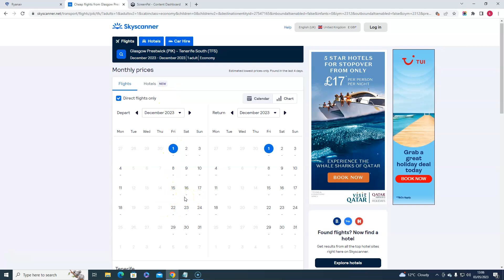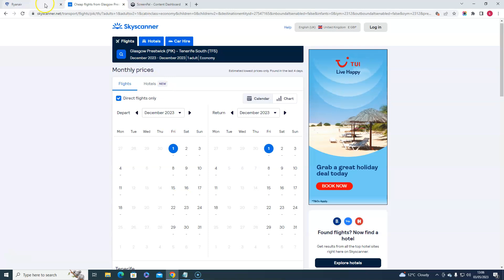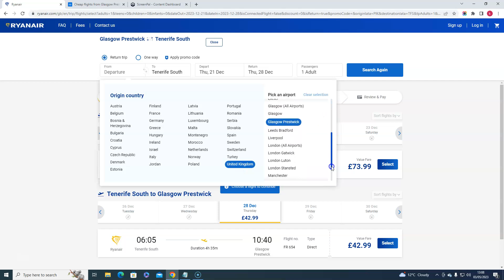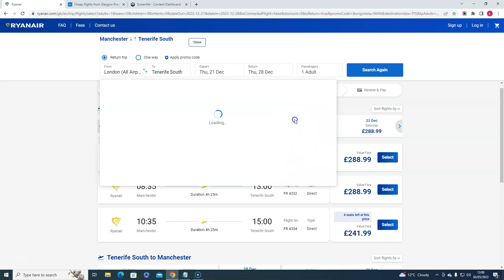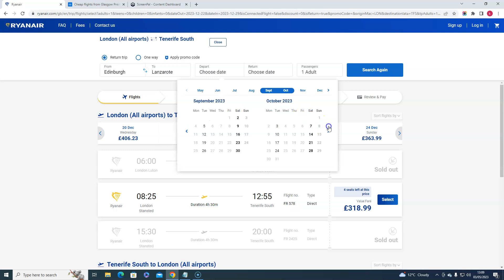TENERIFE LANZAROTE - Shocking Cheap Flights Christmas ( Limited Time )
TENERIFE LANZAROTE - Shocking Cheap Flights Christmas ( Limited Time ) flights from Scotland amazing deals thanks to viewer Alan. Watch until the end you will see the price difference of over £400 just by changing one day.